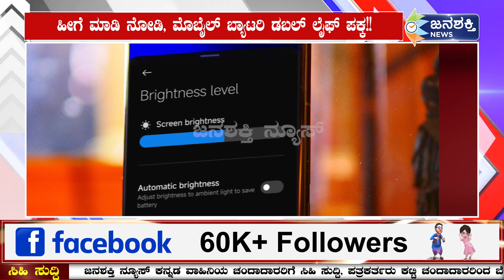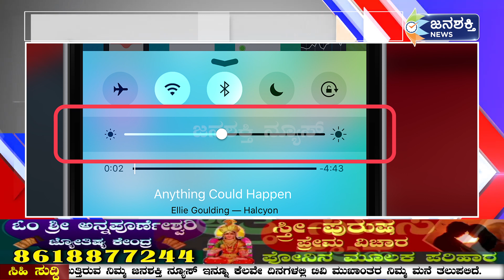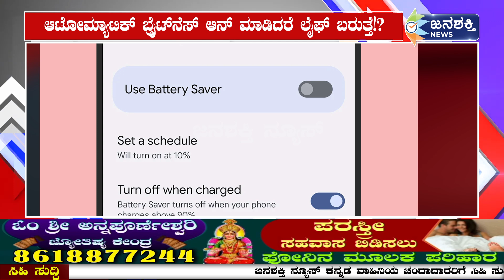ಫೋನ್ ಬ್ಯಾಟರಿ ಎಷ್ಟೇ ಚಾರ್ಜ್ ಮಾಡಿದರೂ ನಿಲ್ಲುತ್ತಿಲ್ಲವೇ..? ಹೀಗೆ ಮಾಡಿ ಡಬಲ್ ಲೈಫ್ ಪಕ್ಕಾ..!!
ಫೋನ್ ಬ್ಯಾಟರಿ ಎಷ್ಟೇ ಚಾರ್ಜ್ ಮಾಡಿದರೂ ನಿಲ್ಲುತ್ತಿಲ್ಲವೇ..? ಹೀಗೆ ಮಾಡಿ ಡಬಲ್ ಲೈಫ್ ಪಕ್ಕಾ..!! | Janashakti News

Janashakti news
Janashakti media
Janashakti news kannada
ಜನಶಕ್ತಿ
ಜನಶಕ್ತಿ ನ್ಯೂಸ್
ಜನಶಕ್ತಿ ನ್ಯೂಸ್ ಕನ್ನಡ
ಫೋನ್ ಬ್ಯಾಟರಿ ಎಷ್ಟೇ ಚಾರ್ಜ್ ಮಾಡಿದರೂ ನಿಲ್ಲುತ್ತಿಲ್ಲವೇ?
ಹೀಗೆ ಮಾಡಿ ಡಬಲ್ ಲೈಫ್ ಪಕ್ಕಾ
phone battery
phone repair
battery
phone repair guru
iphone battery
save phone battery
iphone repair
battery life
smartphone battery
phone battery die
phone battery life
phone
iphone battery meme
rog phone 7 battery
best battery phone
swollen phone battery
phone battery problem
best phone battery 2023
big battery phones
phone battery repairing
fix swollen phone battery
charge dead phone battery
phone battery drain test
phone batteries be like